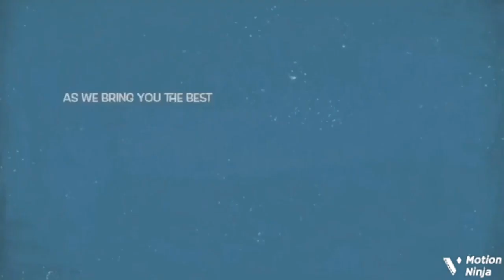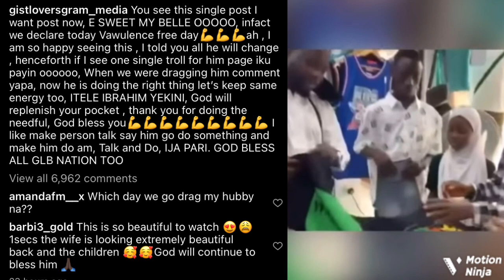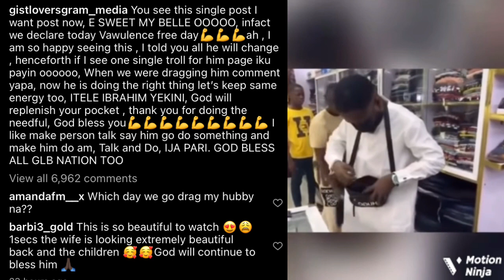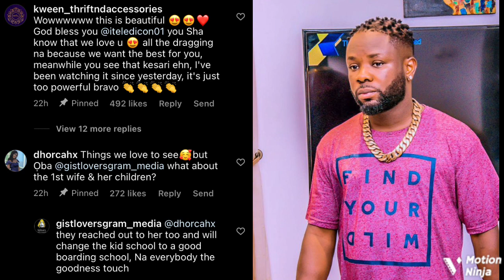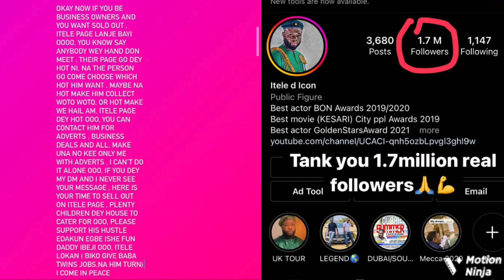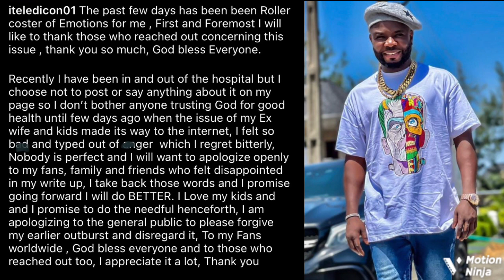Itele D Icon Shock Nigerians, Did This To His Alleged Abandoned 4 Children & Ex Wife, Fans Reacts ..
Popular Yoruba movie actor, Ibrahim Yekini aka Itele D Icon recently made headlines on social media for allegedly cheating in his marriage and abandoning his two ex wives and six (6) children despite having a wife. After he made a public apology and talked  about his sickness, he further did this to his second ex wife and 4 kids.